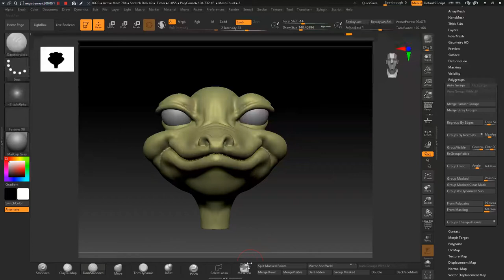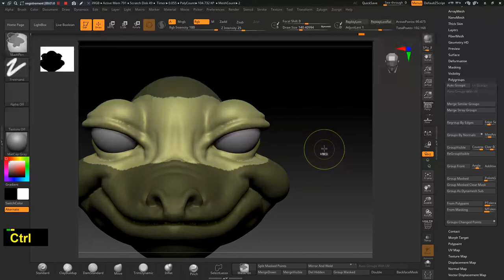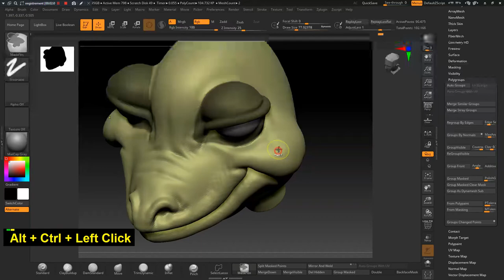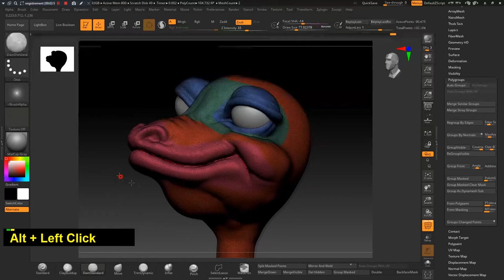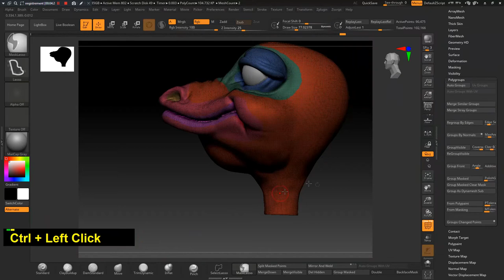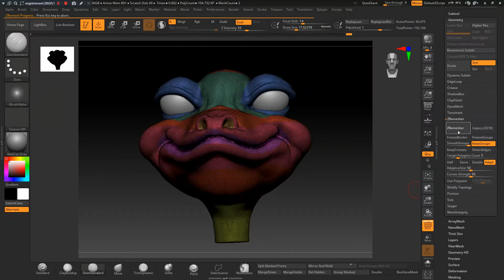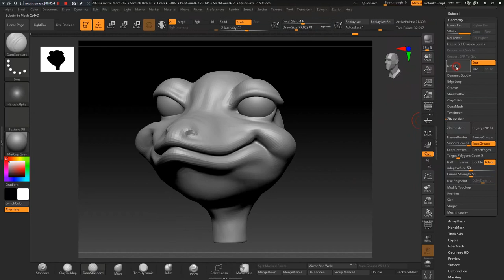How to Use Polygroup and Mask Zbrush Quick Tips